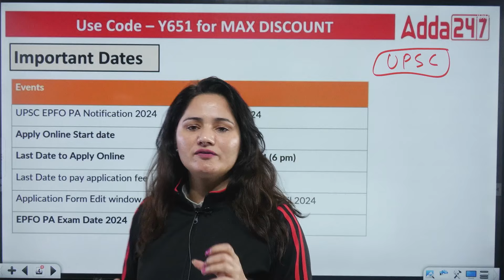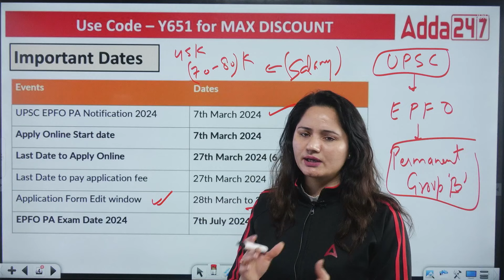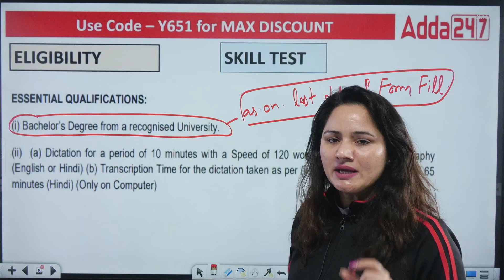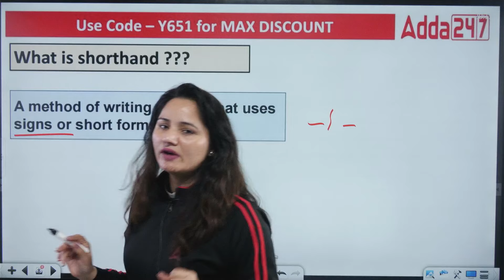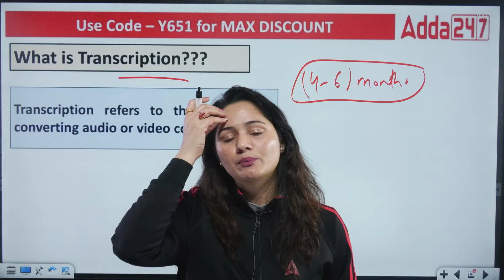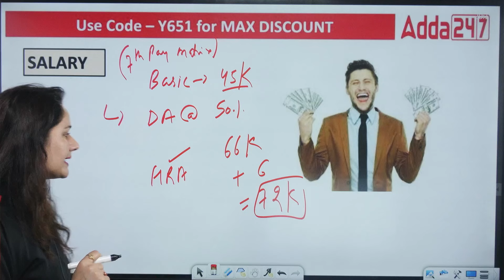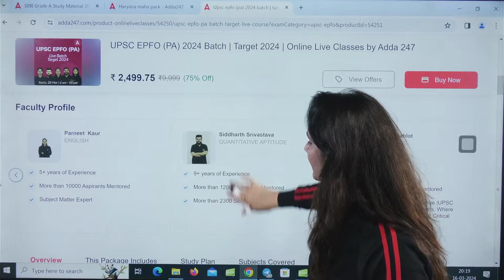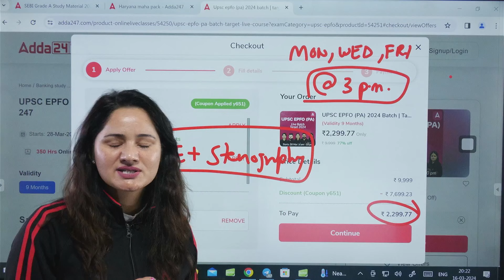Should we learn Stenography for UPSC EPFO PA 2024? | UPSC EPFO Personal Assistant 2024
Are you gearing up for the UPSC EPFO PA 2024 examination and wondering whether learning stenography is crucial for your success? In this video, we delve into the pros and cons of acquiring stenography skills to ace your exam.

Stenography, the art of writing in shorthand, has been a valuable skill for professionals in various fields, including government services. However, with advancements in technology and changes in exam patterns, is it still a prerequisite for UPSC EPFO PA aspirants?

​​​​👉If You are preparing for UPSC EPFO PA 2024, Please Fill The Google Form